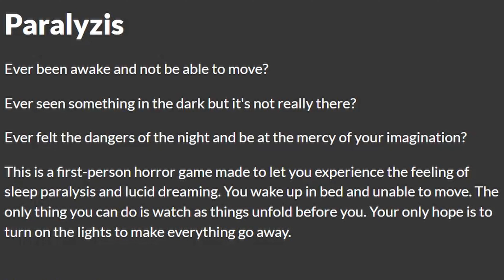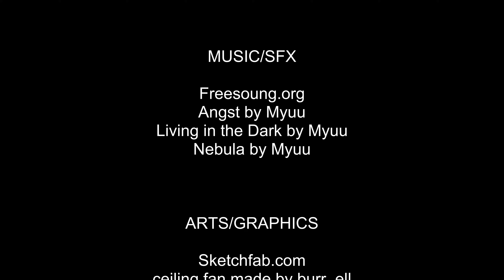1 CRUCIAL Step To Surviving PARALYZIS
Close eyes and go back to bed.  😭

✨Awesome announcements below!✨

🐻 Full Reviews and Gaming News available at artemludum.blogspot.com